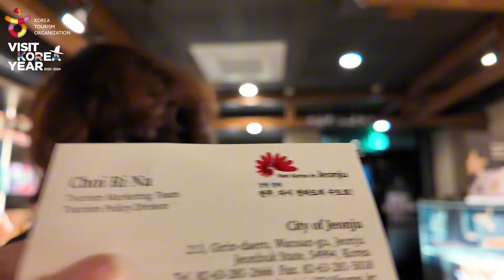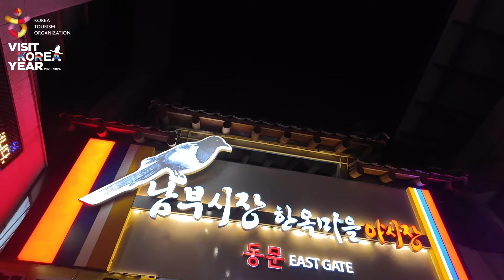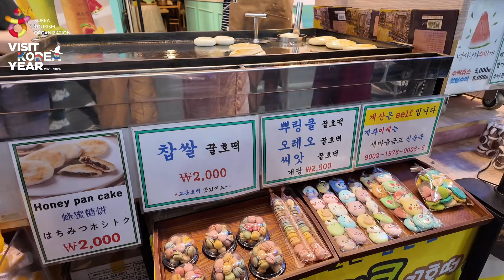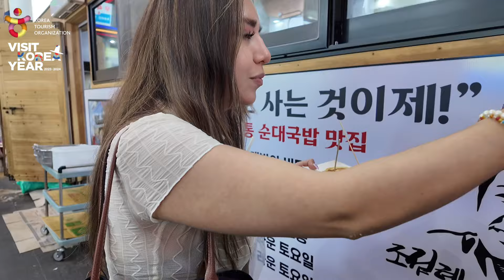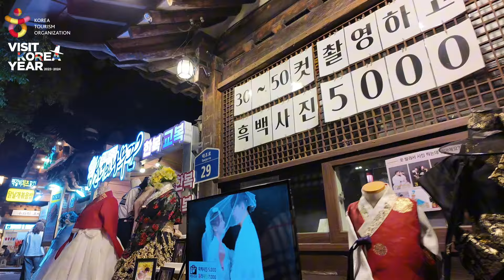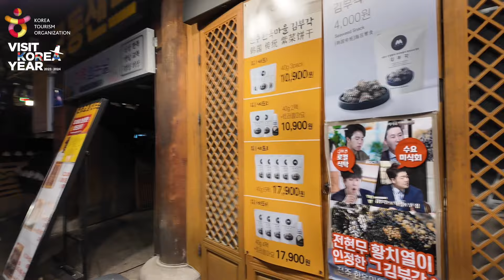Jeonju Korea at Night | Traditional Market & Hanok Village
Annyeong! This is Dave, the Kuripot Traveler! For this Korea vlog, let's explore Jeonju City for the first time, experience the Nambu Traditional Night Market & the hanok village at 12 midnight. This 10-day trip across different cities in Korea is courtesy by the Korea Tourism Organization.